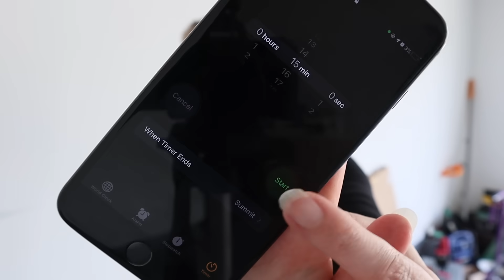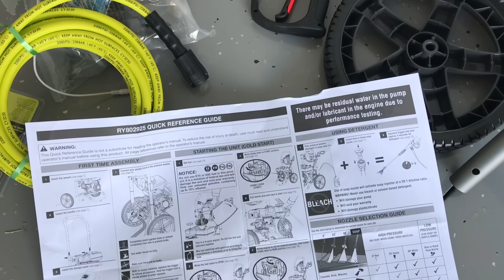☘️ How To 10X Your Next Decluttering Session 🚀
☘️ Sure, there's a lot to be said for the slow and steady approach, but sometimes you need a big win and you need it FAST. These 5 things will help you speed up the decluttering process for maximum impact in minimum time.

• The Life-Changing Magic of Tidying Up
• The Gentle Art of Swedish Death Cleaning
• The Clutter Connection
• The Art of Discarding
• Goodbye, Things

👉🏻 SUBSCRIBE TO THE HOWTOGYST MAILING LIST FOR FREE ACCESS TO OUR LIBRARY OF RESOURCES, AN INVITATION TO THE GYST COMMUNITY, AND EXCLUSIVE TIPS AND ONGOING SUPPORT SENT STRAIGHT TO YOUR INBOX:

Laura Hutchinson,
HowToGYST,

• SD card
• Studio lights
• Bulbs for studio lights
• External hard drive
• Headphones (similar)